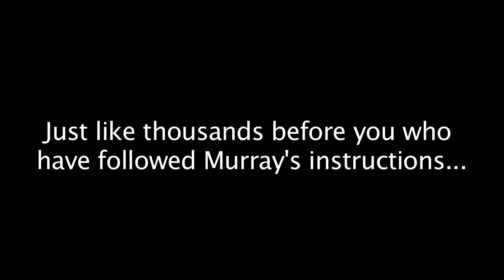Judging the Straightness of a Blade - MURRAY CARTER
In this excerpt from Carter Cutlery's newest production, Blade Sharpening Fundamentals, Murray Carter gives a demonstration of how to tell if a blade is straight.

God bless and stay sharp!